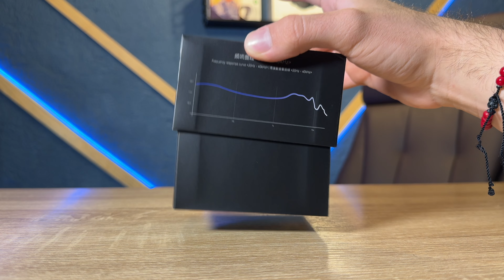EPZ STAR & ONE ¡Estos Auriculares IEMS no le piden nada a otras marcas!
Dac del video ¡Mejora el audio de tus audífonos con este DAC! SIMGOT DEW4X REVIEW español

Material: alambre plateado de cobre libre de oxígeno de alta pureza
Impedancia: 64Q + 15%(@ 1kHz)
Clasificación de color: Estrella de la noche rota (negro) 1,2 m cobre sin oxígeno de alta pureza Chapado en plata
Dayyunxing (blanco) 1,2 m cobre plateado sin oxígeno de alta pureza
Broken Night Star (Negro) 2m cobre sin oxígeno de alta pureza Chapado en plata
Dayyunxing (blanco) 2m de cobre libre de oxígeno de alta pureza Chapado en plata
Diámetro del enchufe: 3,5mm
Rango de respuesta de frecuencia: 20Hz-40kHz
Sensibilidad: 112dBVrms(@ 1kHz)
Categoría de auriculares: Auriculares de monitoreo,
Auriculares de transmisión en vivo, HIFI
Si hay un micrófono: sin micrófono
Método de uso: tipo intrauditivo
Tipo de enchufe para auriculares: 3,5mm
Tipo de música aplicable: general
Longitud del cable: 1,2 m/2M